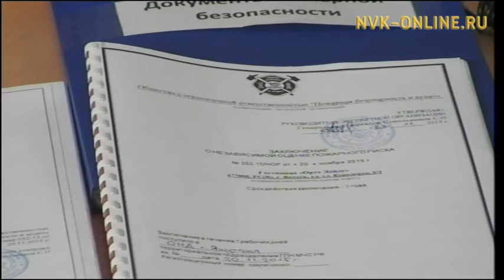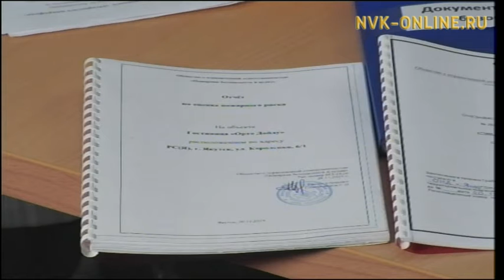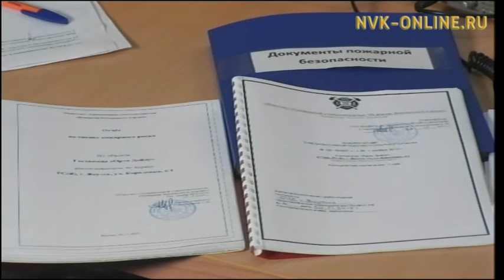Клиенты частных гостиниц Якутии рискуют сгореть заживо. Радио Саха (14.12.2016)